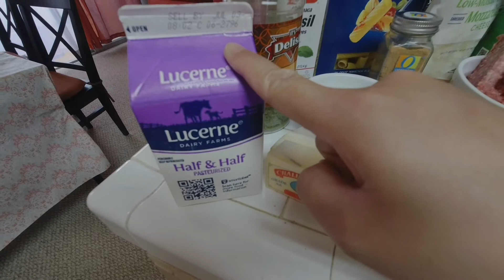BAKED RIGATONI | BAKED MAC || tagalog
Another requested recipe.
One of my husband's favorite!

Camera: Osmo Action Camera
Editing: DJI app ( credits: my story template); inshot
Musician: @iksonmusic